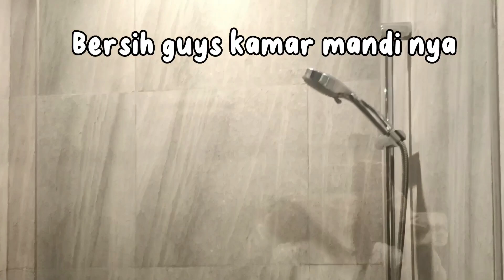HOTEL TERNYAMAN DAN TERLENGKAP DI PUNCAK BOGOR || ROYAL SAFARI GARDEN RESORT | Ada Kebun Binatangnya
Hallooo teman teman semua